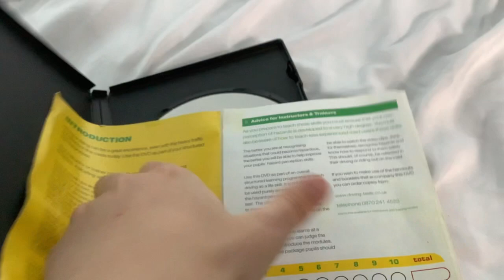Up DVD Unboxing